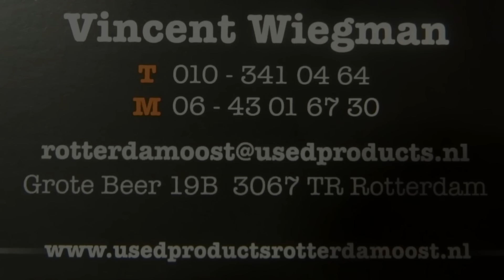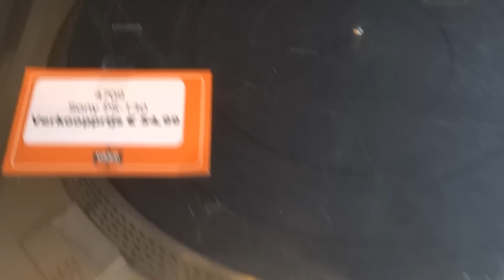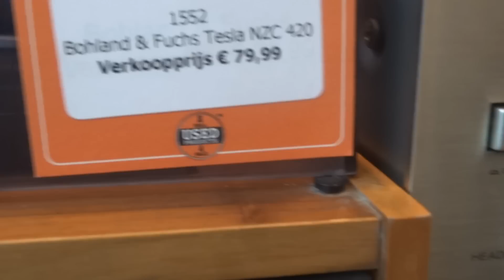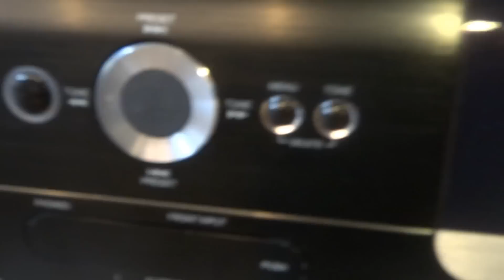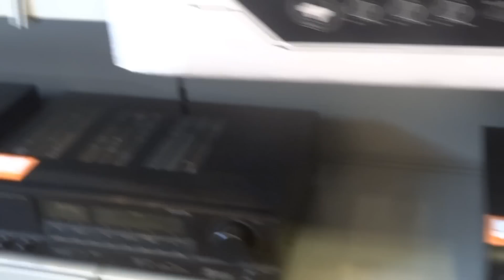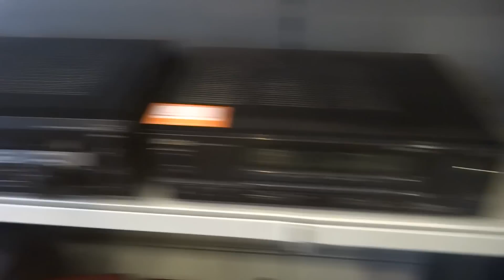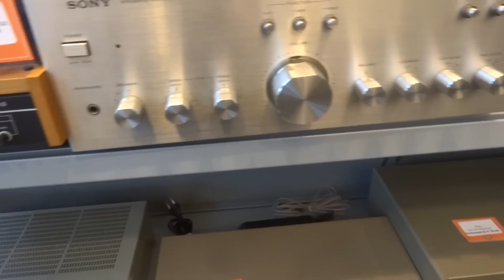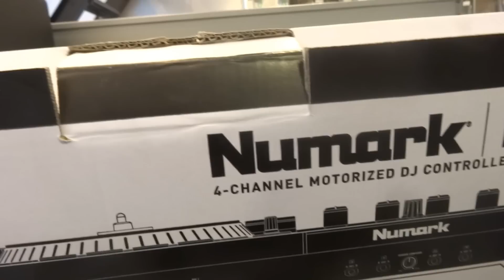Negotiating a Sony TA-F3A in used products Rotterdam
Paul from Lithuania asked me if the dutch person was trustworthy where he wanted to order the sony amp. The shop is just around my corner so I made the plan to check the thing out for him.